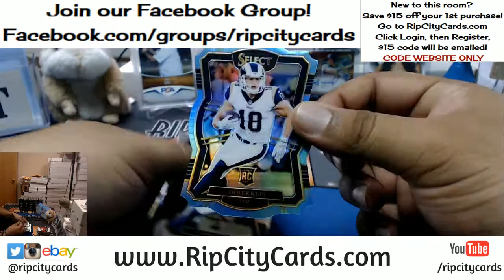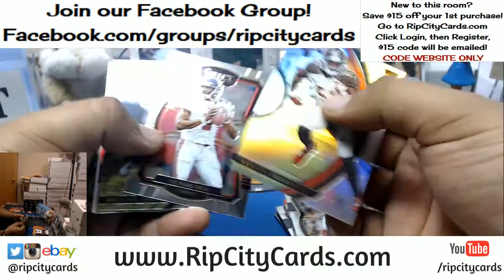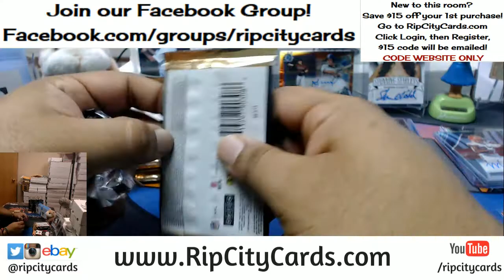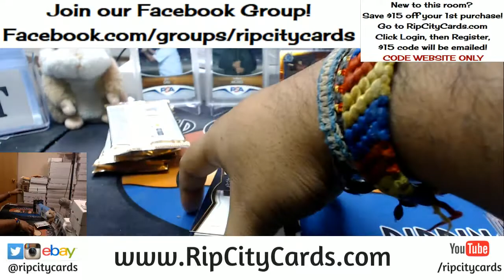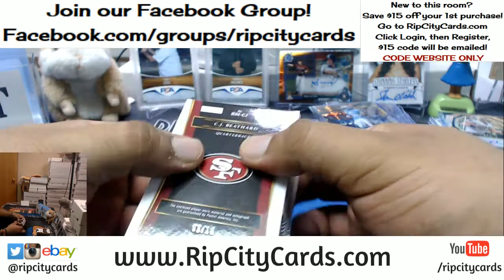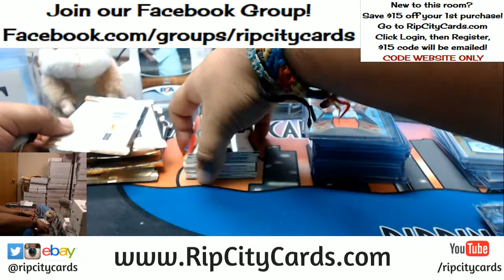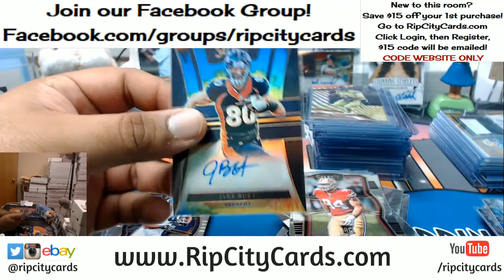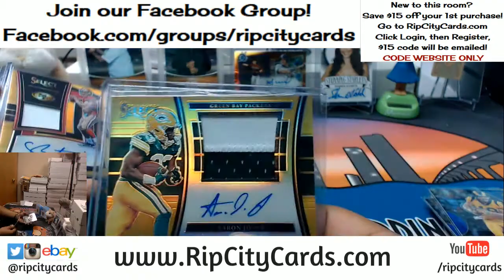2017 Select Football Half Case #5 eBay